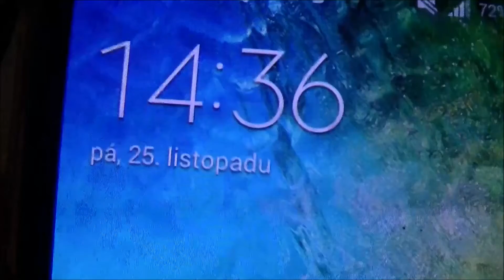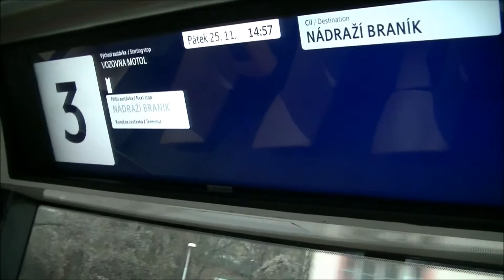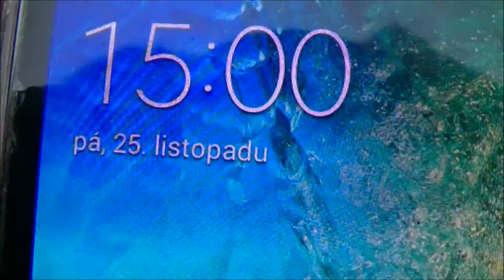Linka 3 v úseku Klamovka - Nádraží Braník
Linka 3
Klamovka - Nádraží Braník
Směr: Nádraží Braník
Typ vozu: Škoda 15T ForCity Alfa Praha
Vozovna Pankrác (4)
Ev. č. 9207
Natočeno: 25. listopadu 2016
(pátek)
2016
3/415